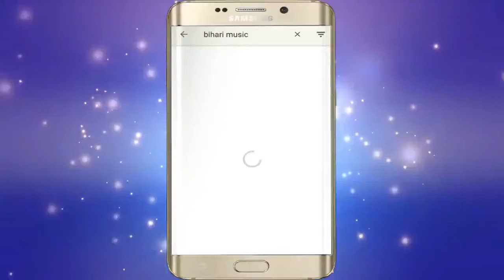आ गया लगन में धूम मचानेवाला आर्केस्ट्रा विडियो_मिजाज गरबराया रेRavi Tiwari Bhola_New Bhojpuri Video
Presenting The full Audio Of - Mijaj Garbaraya Re Song By - Ravi Tiwari Bhola
अगर आप हमारे आडियो वीडियो को पसंद करते है तो PLZ चैनेल को यहाँ

Title: Mijaj Garbaraya Re
Singer:--Ravi Tiwari Bhola
Lyrics:- -Pankaj Basudhari

copyright : BIHARI MUSIC
Must See , Share To Others And Subscribes The Channel. "Bihari Music " For Regular Updates Of Best Videos.This Is Very Popular Song In Bihar Listener In All Over World In This Song.